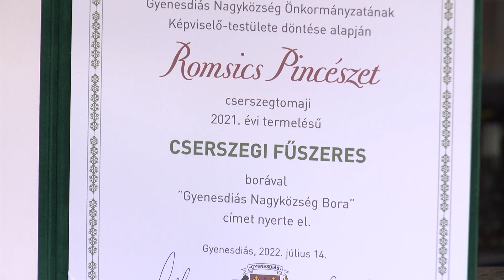Négy napon át folyt a bor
XXIII. Bornapok Gyenesdiáson